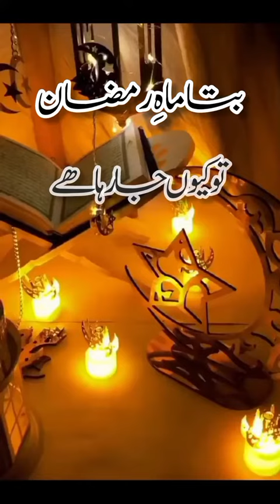Ay Mahay Ramzan Ramzan Q Ja Raha Hai